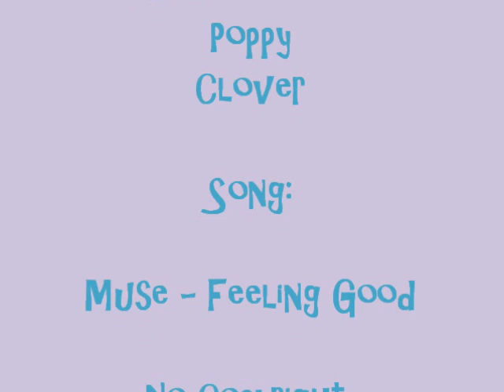Guinea Pigs Are Feeling Good!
Our smiles to make you smile! One of our favourite songs ever ever ever! Feeling Good, by Muse! Keep making music!